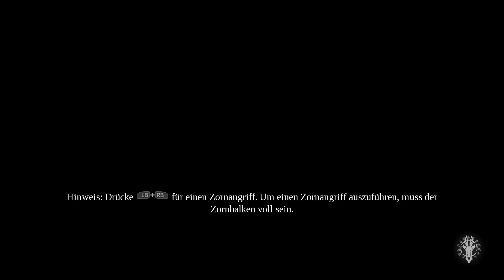Darksiders 3 - Die Wolllust packt Usiel - 14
DARKSIDERS 3 [Deutsch ♦ Blind ♦ Gameplay ♦ Walktraugh ♦ German] 14: Die Wolllust packt Usiel

♦Informationen zum Spiel: Darksiders 3
Kehre in Darksiders III zurück auf eine von der Apokalypse verheerte Erde. Schlüpfen in diesem Hack'n'Slash-Action-Adventure in die Rolle von FURY, die auf der Fährte der sieben Todsünden ist. FURY ist die unvorhersehbarste und rätselhafteste der vier Reiter und muss dort Erfolg haben, wo viele andere vor ihr gescheitert sind: der Wiederherstellung des Gleichgewichts auf der Erde.
Der Dritte Teil der Darksiders Reihe, Apokalyptischer Wahnsin von THQ Nordic Garantiert.

♦Für eure Unterstüzung währe ich dankbar!